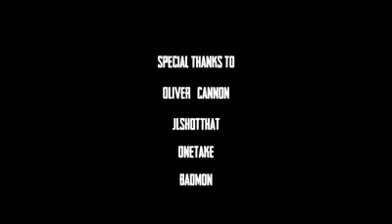Pop Smoke - Got It On Me full music video